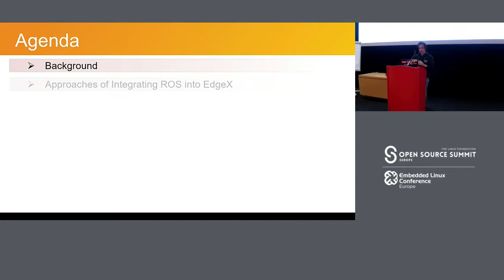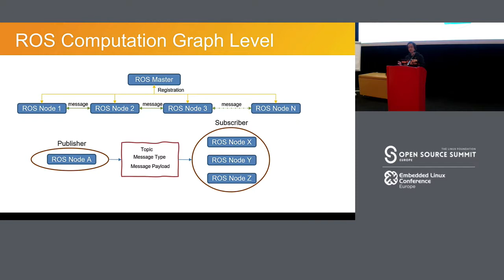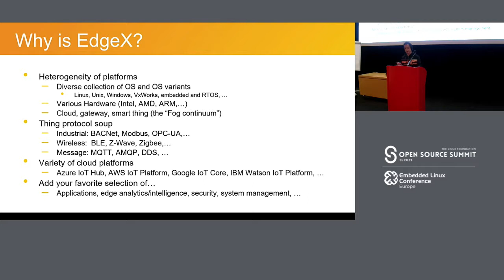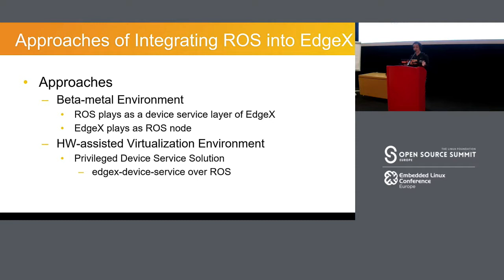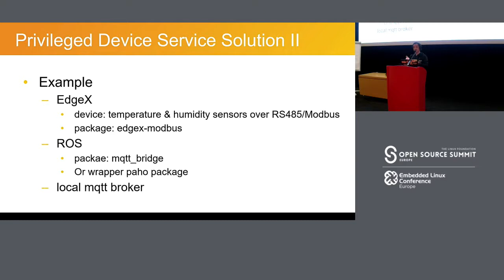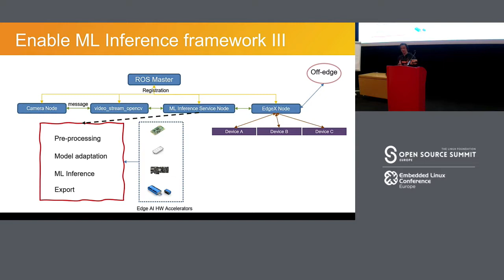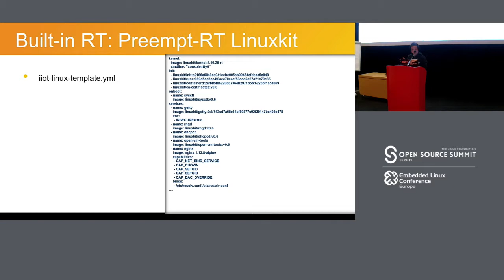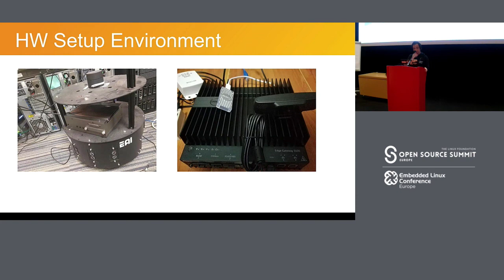Integrate ROS into EdgeX - Startover of Edge Computing System - Tiejun Chen, VMware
ROS - The Robot Operating System is a flexible framework for writing robot software at the very beginning. It is a set of tools, libraries, and conventions of creating complex and robust robot behavior across a wide variety of robotic platforms. Essentially it is a middleware over Linux distribution but more importantly, it is broadly adopted across many industrial automated platforms and even automotive systems. The surging popularity of edge computing and or fog computing, really needs to play into various edge software framework. This year Linux Foundation launched LF edge including a variety of edge sub-projects like EdgeX Foundry. So in our presentation we'd like to review and discuss if we can integrate ROS into EdgeX to build a unified edge system solution like 1: Architecture; 2: Support EdgeX with ROS device nodes; 3. Enable a basic machine learning framework with ROS library like opencv; 4: Over light weight preempt-rt Linux vessel; 5. vision of edge computing cluster.